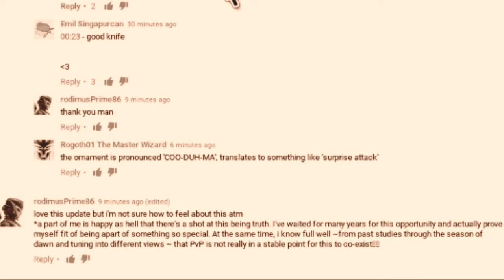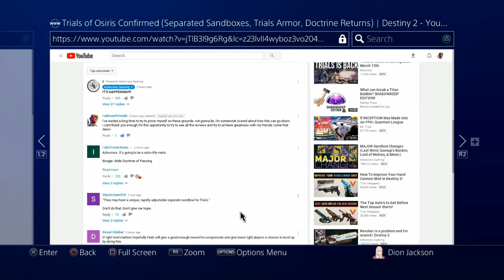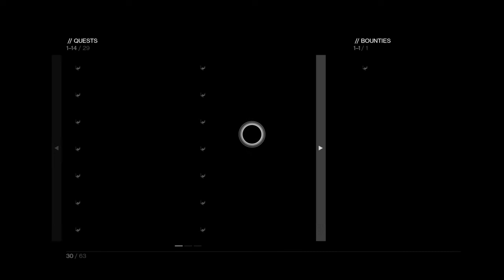Trials of Osiris® Return in Season of The Worthy - my thoughts {2/28/2020}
I'll state my piece on Trials Of Osiris confirmation in the coming Season of The Worthy. There's some work to settle into once this season reaches it's close...
I've waited many years for this opportunity to arise and its literally on the table now. Apart of me is scared some about what this implies, but i know what i have to do. i'll be sharing my feelings about what Trials was for me and how this is more of a reset button to more prosperous memories and achievements.